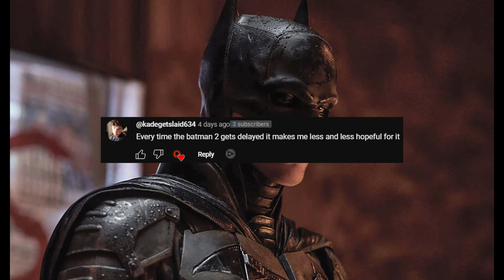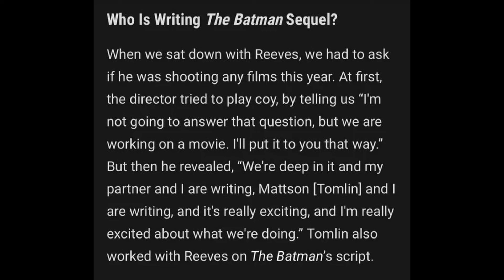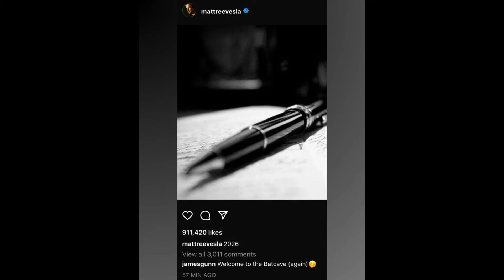The Batman 2 Delay: Should We be Worried?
With The Batman 2 being delayed there's a lot of questions on Matt Reeves universe circulating. Some people are confident it's still releasing and that it will be a go for 2026 and others are wondering if this delay is leading to an inevitable cancellation.

Thanks to @brittonstegner2610 & @kadegetslaid634 for the comments and let me know  what you think about this situation!